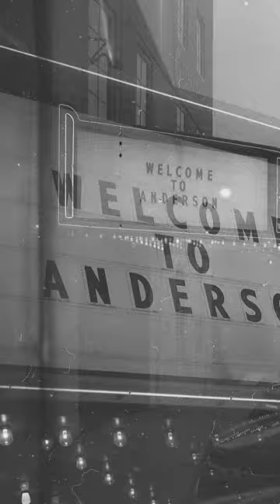I soaked a roll of film in WINE!